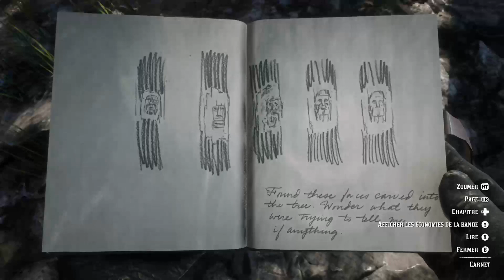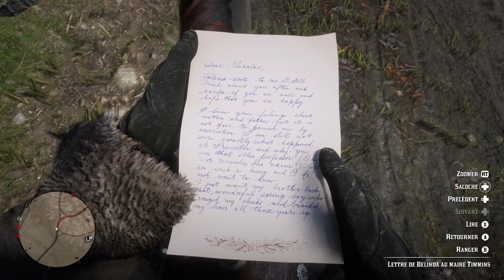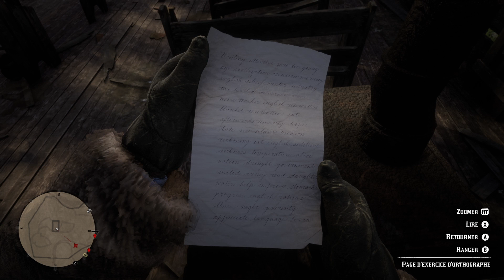RED DEAD REDEMPTION 2 : Partie 19 - On découvre des lieux secrets 🧐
Dans cette partie on découvre des lieux secrets encore à WEST ELIZABETH 😱

Arbres a visages - 00:15:25

Ossement de Baleine - 00:18:13

L'homme dans sa grotte - 00:24:48

Squelette de Bigfoot - 00:50:06

le Bison blanc - 00:59:10

Fort Riggs - 01:13:40

Le Fort Riggs est un ancien fort qui est abandonné et qui est dégradé. Le fort est construit en bois.

⚠ N'oubliez pas de cliquer sur la cloche et d'activer les notifications pour ne rien rater sur RED DEAD REDEMPTION 2 et RED DEAD ONLINE. 🧨💥

prenez bien soin de vous et des autres 😷

à bientôt pour la part 20 les amis 🤠🔥